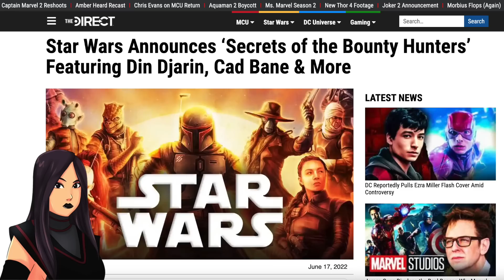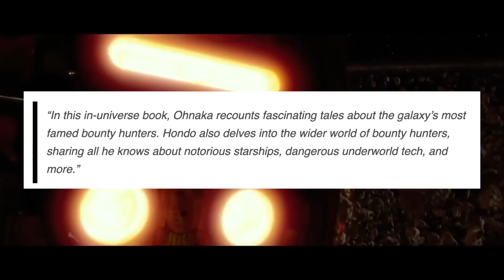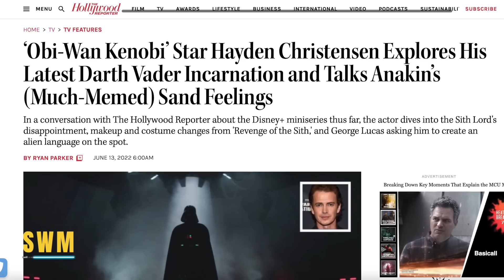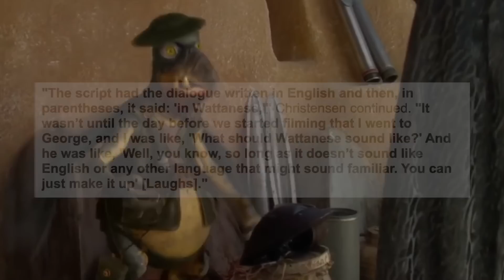NEW Obi-Wan Kenobi Leak, Ending Update, Hayden Remembers Watto & More Star Wars News!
In today's Star Wars news update, we talk about Hayden Christensen and the Obi-Wan Kenobi series Episode 6 which drops on Disney+ by Lucasfilm next Wednesday. He reflects on the Prequel Trilogy, George Lucas, Tatooine and Darth Vader. He also reveals details for the Kenobi finale and we have leaks for Reva, Luke Skywalker and Obi-Wan vs Vader at the end. We also now know the runtime of the episode and yesterday, we spoke about Qui-Gon Jinn, the possibility of Season 2 and Deborah Chow.